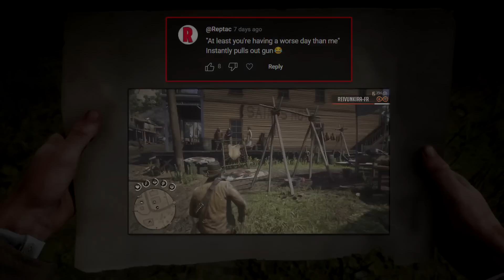Red Dead Redemption 2 - Fails & Funnies #343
Thumbnail: picnic_nicpic